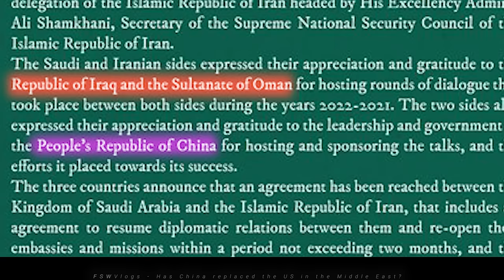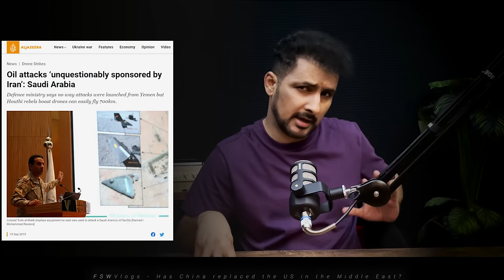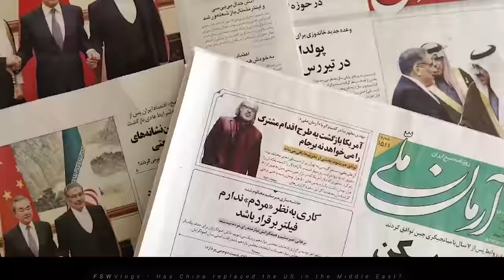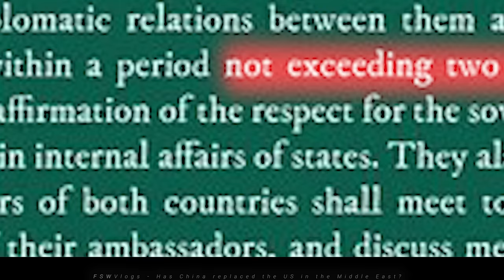FSW Vlog | Has China entirely replaced the USA in the Middle East? | Faisal Warraich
★ ☆ Films you must watch before you die
📜 Chapters

☕ Contacts for ads and marketing